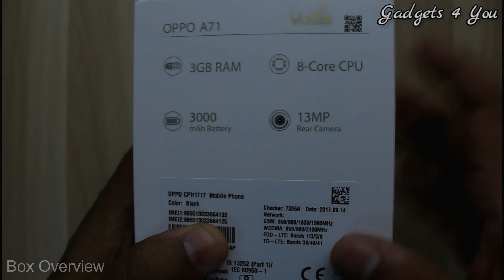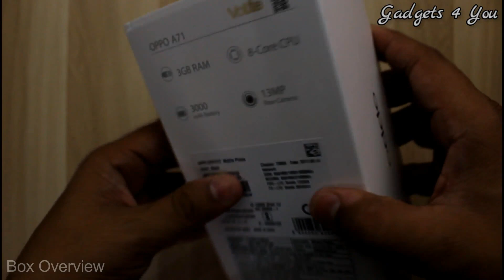Oppo A71 Unboxing And Review I Hindi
Namaskar,
         Iss video me hum kar rahe hai Oppo A71 ka Unboxing and Quick Review.Iss video me humne ki hai iss phone ki unboxing,bat ki hai iske box contant,design,camera perfomance,fingerprint sensor ke bare me.agar aapko yeh video pasand aata hai or aap chahte hai iska full review to aap neeche comment section me likh sakte hai.

Please comment or mail for any query and suggestions